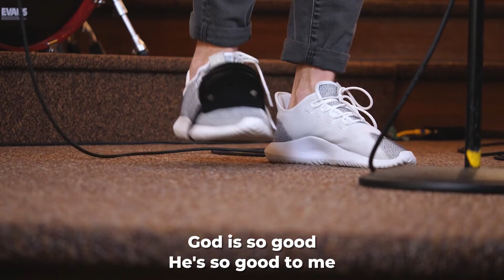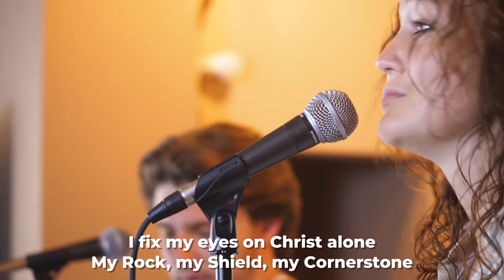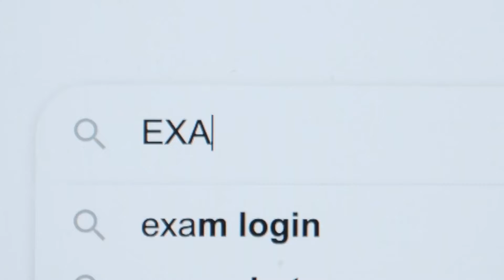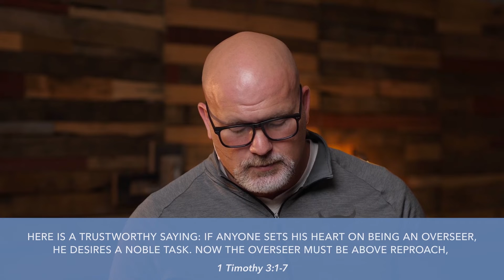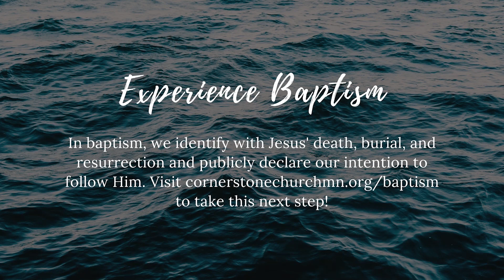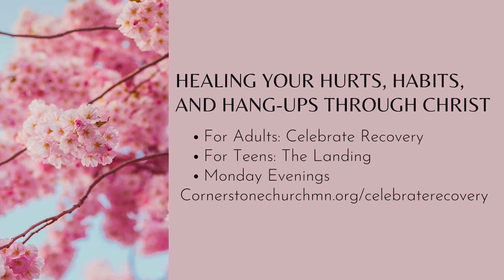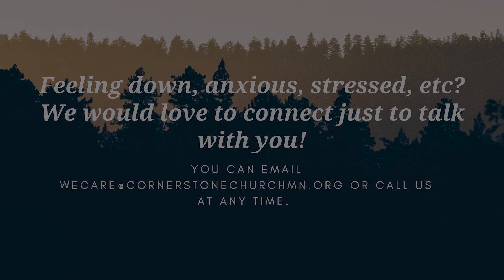Exemplar: 1 Thessalonians, msg 7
A look at the book of 1 Thessalonians, learning what it means to be an Exemplar for Christ!

0:16 - God is so Good
4:31 - Campus Spotlight
6:00 - Message (Thad Harless)

Thad Harless
Cornerstone Church